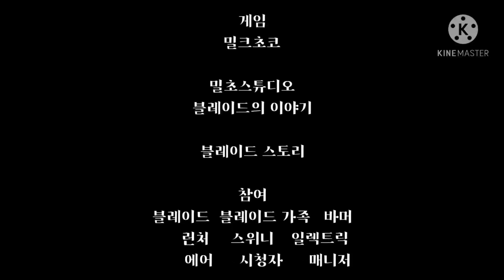블레이드[워니]의 과거 | 밀초 스튜디오 16.5화 | 밀크초코 만화 | 한국어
이 영상은 실제 밀크초코 스토리와 관련이 없습니다